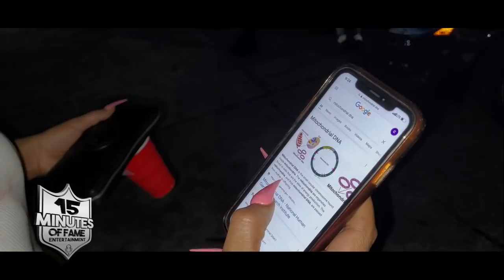40 BARRS RECAPS HER BATTLE WITH LOSO AT BULLPEN BATTLE LEAGUE